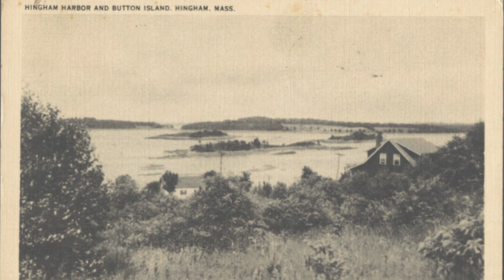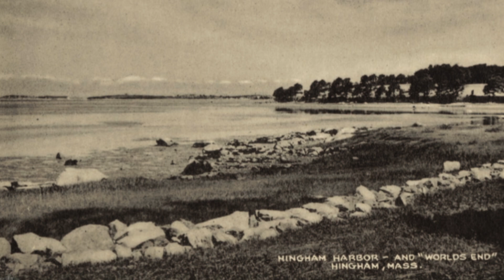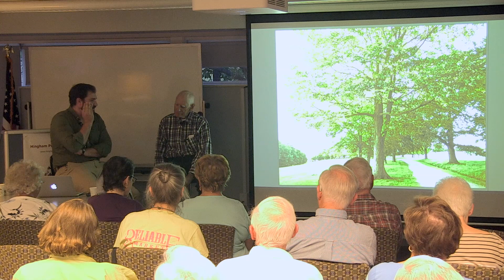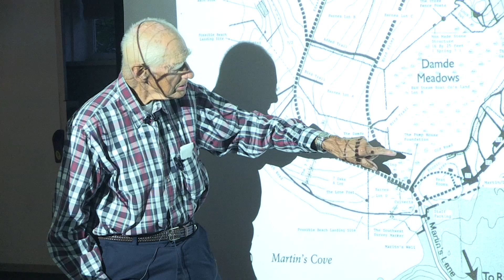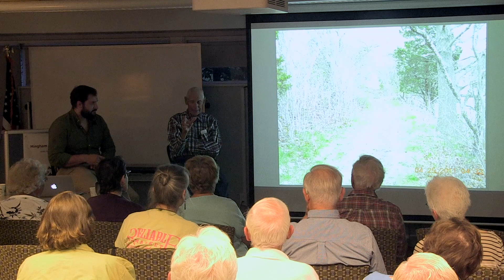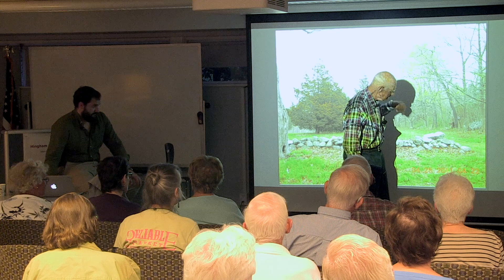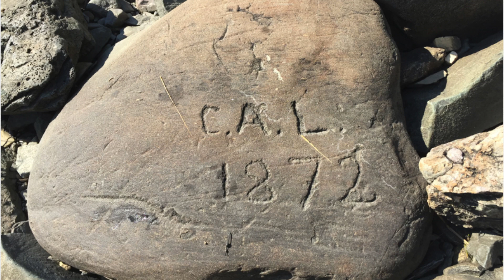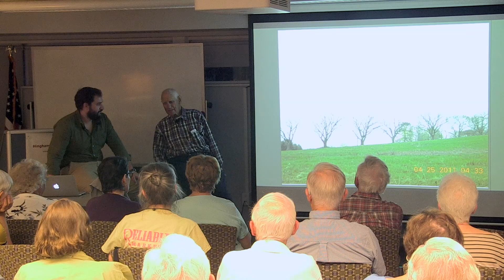2017-08-17 World's End: A Hingham Tradition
World's End: A Hingham Tradition

Local Hingham resident and longtime gatehouse ranger at World’s End, Ryland Rodgers, discusses his life-long relationship with one of Hingham’s most cherished landscapes. An intimate and delightfully personal account of over 50 years spent exploring the rocky shores and tree-lined carriage paths at World’s End, in this lecture, Ryland not only gives his personal account of the property, but also detailed history of how this land became one of Hingham’s favorite pastimes.